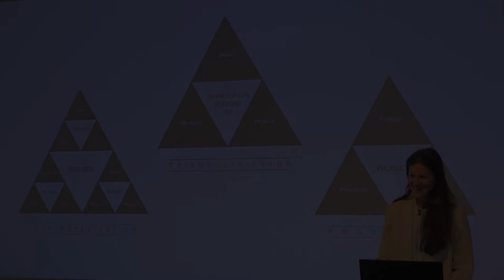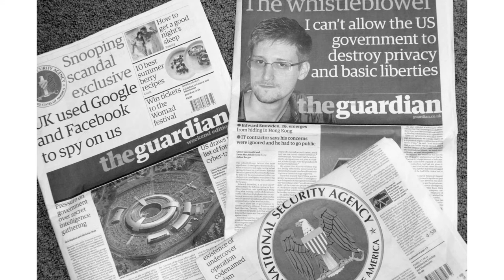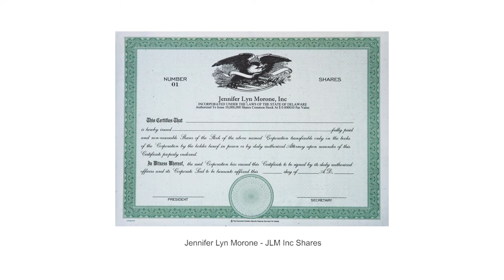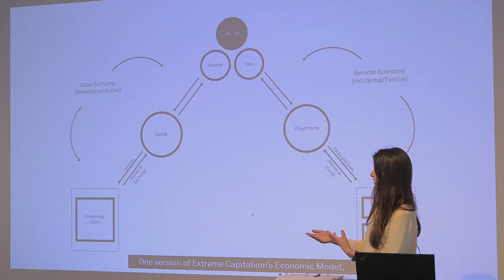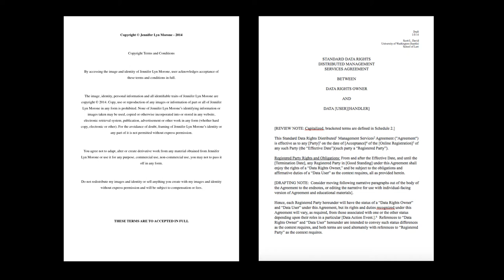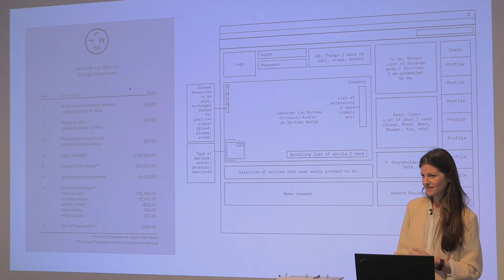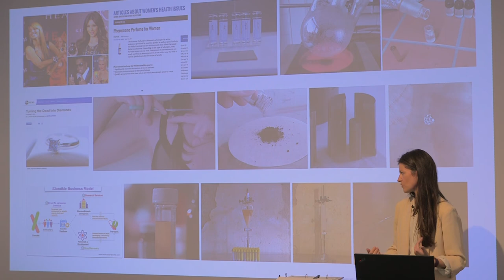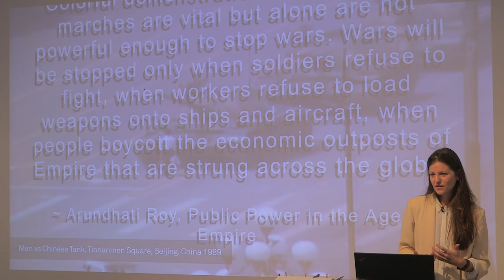Jennifer Lyn Morone: Jennifer Lyn Morone™ Inc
Artist talk by Jennifer Lyn Morone at Aksioma | Project Space.
Ljubljana, 17 May 2017

Realised in the framework of the exhibition "Jennifer Lyn Morone™ Inc", by Jennifer Lyn Morone.